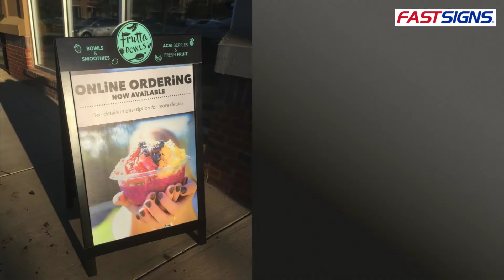Get Customers Attention with an A-Frame | FASTSIGNS®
A-frames offer a great way to promote products and services and even mark curbside pick up locations.